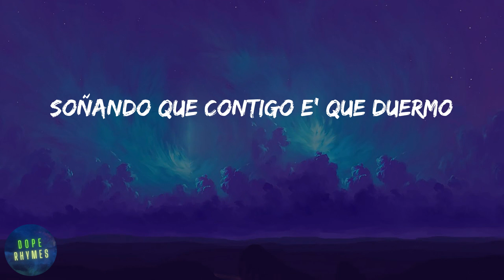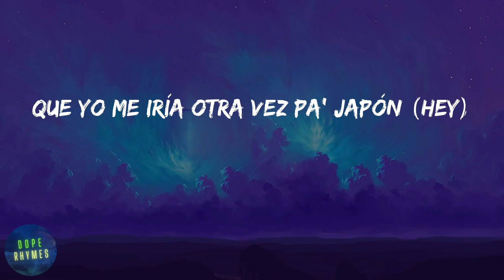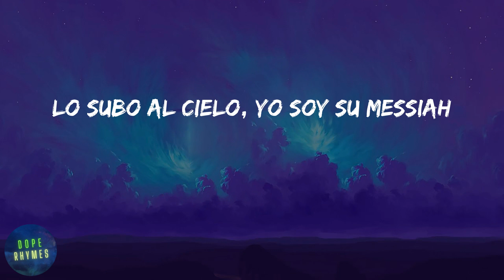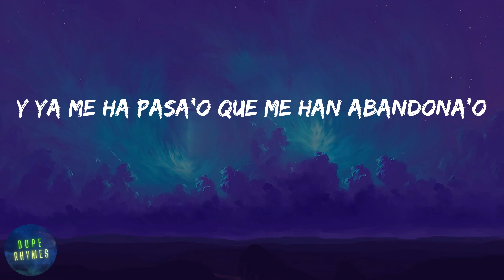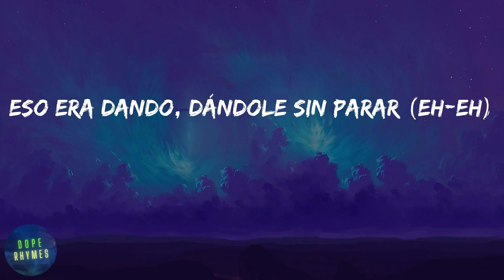Bad Bunny - LA NOCHE DE ANOCHE (lyrics)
Bad Bunny - LA NOCHE DE ANOCHE (letra)

Letra LA NOCHE DE ANOCHE - Bad Bunny:
Eh, eh
Dime, papi
Dime, mami
Mmm-jum
Mmm-jum
Mmm-jum